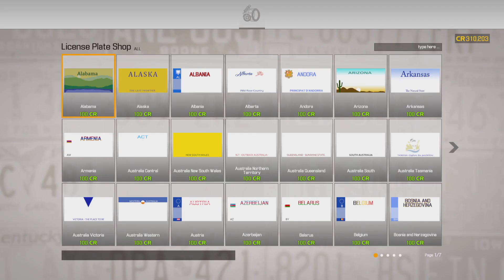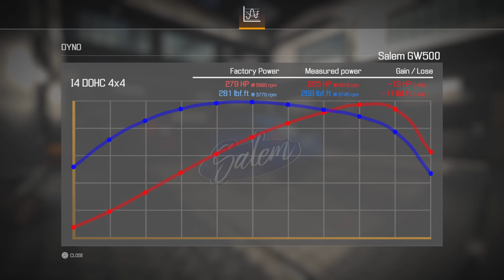DrivenByChrist /cms2021/eps 9 prayer for my wife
Jamie was sent to hospital for a blockage to her heart